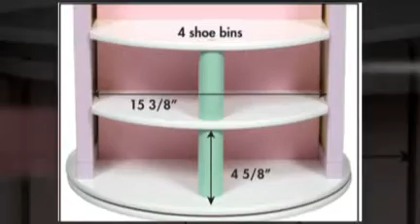Dress Up Carousel - Pastel